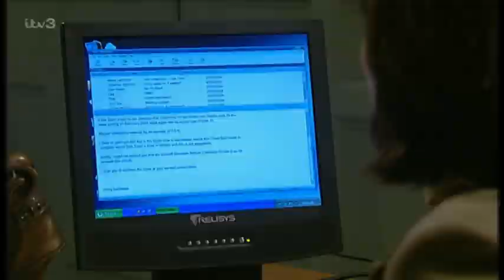Emmerdale 29th Feb 2004